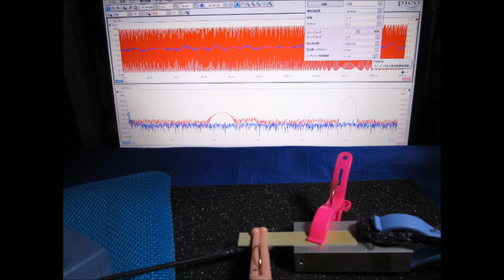スライドショー：超音波の観察 Slideshow：Observation of an ultrasonic wave